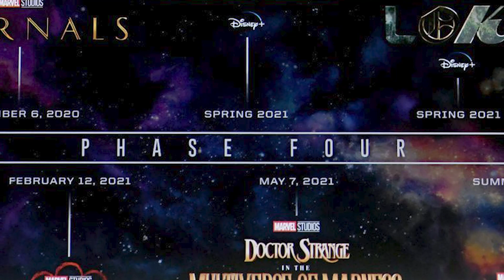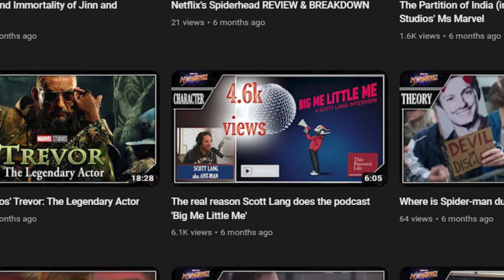Ant-Man and The Wasp: Quantumania Trailer REVIEW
Witness the beginning of a new dynasty. Watch the brand-new trailer for Marvel Studios’ AntManAndTheWasp: Quantumania and experience it in 3D February 17.

The best place for movie/TV recommendations, news, reviews, and breakdowns. WBF is all about stories on screen, nothing else. Here you will get an in-depth analysis of stories to better understand those fictional worlds so as to make the most out of your viewing experiences.

Here we'll cover all English movies/shows but primarily focus on those that take great effort in building fantastic fictional worlds. So if you are someone who loves to go deeper into understanding the stories on screen then please consider supporting this channel by becoming a subscriber.

New recommendation EVERY THURSDAY
And it's breakdown EVERY MONDAY